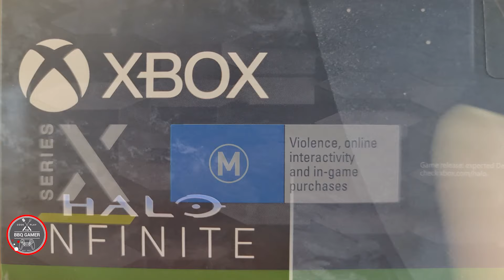Halo Infinite Xbox Series X Unboxing | Xbox Series X Reviews | The BBQ Gamer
✨Hello, Dear Gamer welcome to my video,
In this video, I share with you my halo infinite Xbox series x limited edition unboxing.
Watch me unbox this limited edition halo infinite Xbox series x console, you won't want to miss out on this one!
I will show the console followed by some halo infinite gameplay to show you how the game looks and feels.
Unfortunately, there wasn't a halo infinite Xbox series s console brought to the market.